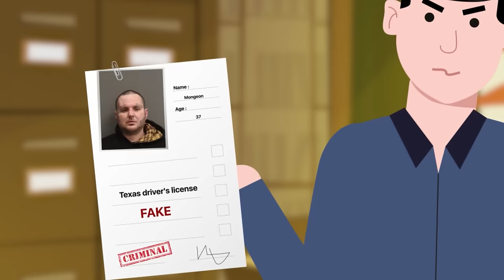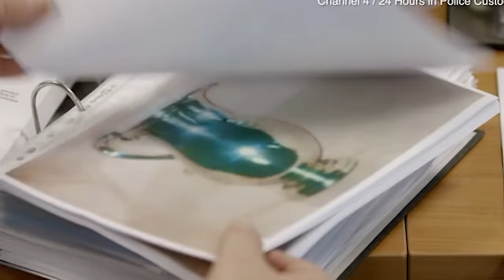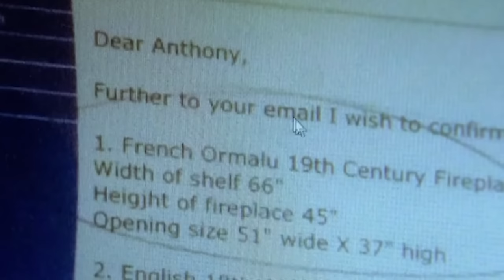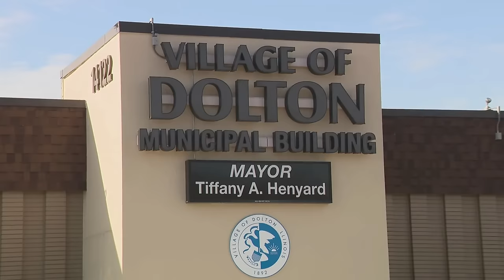She Put the Town Millions into Debt As Soon As She Got into Office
Watch this video to find out about a few people we would all love to kick out of society!

5 - She Loves Rewards
Chance Mongeon, a convicted felon on parole, found himself back in handcuffs not once, but twice in 2023, thanks to his knack for attracting police attention with his odd behavior and a penchant for illegal substances and firearms. His first run-in with the law that year happened when police stumbled upon him post-crash on the highway.

4 - A Heartless Plot
96-year-old Violet Alberts, a beloved figure in Montecito, California- near Santa Barbara, became the centerpiece of a dark and tragic plot. Just days before her 97th birthday, as she laid out ingredients to bake cookies, Violet’s life was ended. And why? A cold-hearted impatience for her natural passing, all for a grab at her considerable assets.

3 - The Surveilling FBI Agent
Mark Allan Wells, an FBI agent from Tulsa, Oklahoma, found himself in a whirlwind of legal trouble after his ex-wife and two other women raised the alarm, leading to a startling discovery at his home. Investigators unearthed a stash of 2,245 photos and videos on his laptop, neatly organized into 55 albums, with a disturbing 75% of the content being of the explicit variety.

2 - Paging Doctor Fraud
Dr. Anthony McGrath, an Irish orthopedic surgeon dubbed 'Paddy Bond' for his love of all things 007, orchestrated an insurance scam by reporting a fake burglary, claiming £180,000 worth of antiques that were stolen from his home. McGrath’s debt-ridden lifestyle and sophisticated fraudulent mortgage applications to Lloyds Bank.

1 - Not a Super Mayor
Tiffany Henyard, once dubbed the "Super Mayor" of Dolton, Illinois, has found herself in a whirlwind of controversy for her extravagant spending habits, which have left the small town drowning in a massive $5 million debt. The failed burger joint owner turned local leader has reportedly been splashing the town's cash on unapproved ice rinks, endless parties, and luxury travels, including first-class flights and stays in high-end hotels like the Four Seasons.